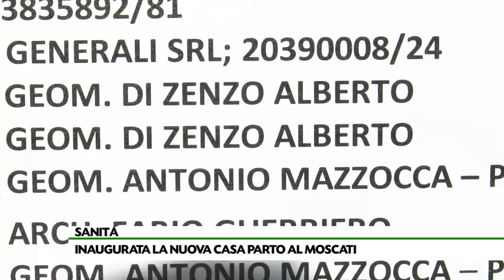Avellino. All’ ospedale Moscati Inaugurata la “casa parto”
Stanze colorate e tanto comfort. Inaugurato il nuovo blocco parto presso l’ospedale Moscati di Avellino. Struzziero:”Qui le mamme saranno come a casa”.La soddisfazione del primario di neonatologia e ostetricia